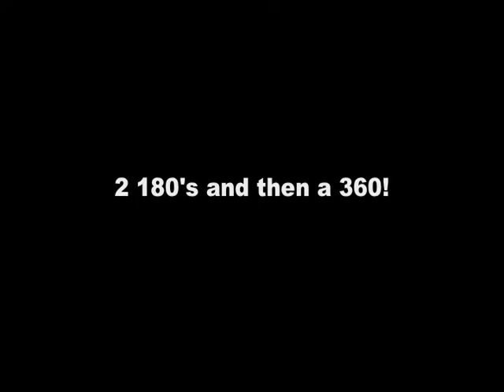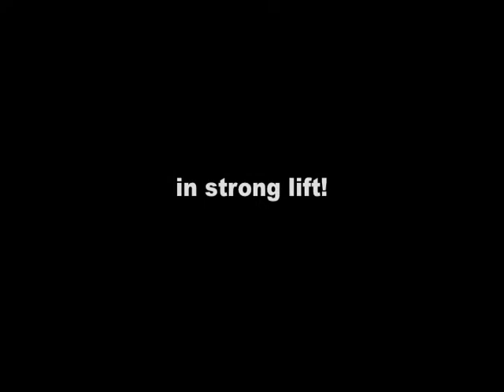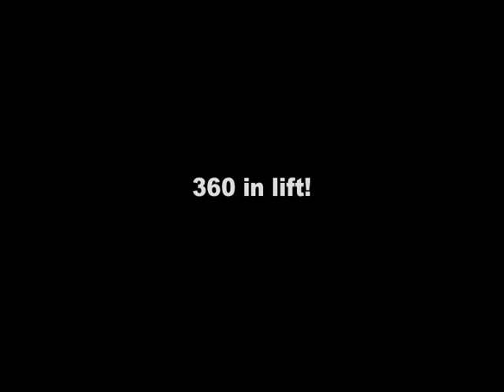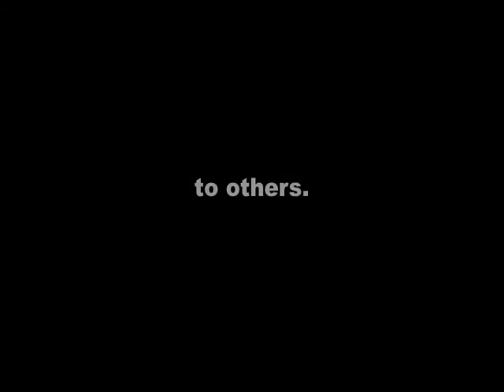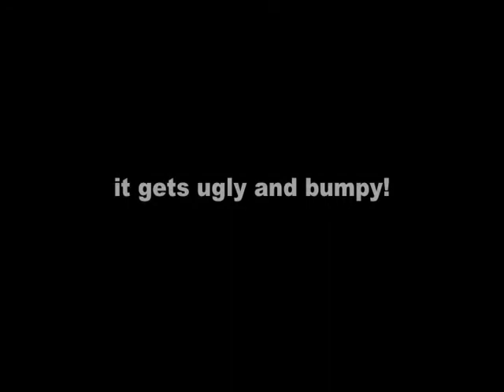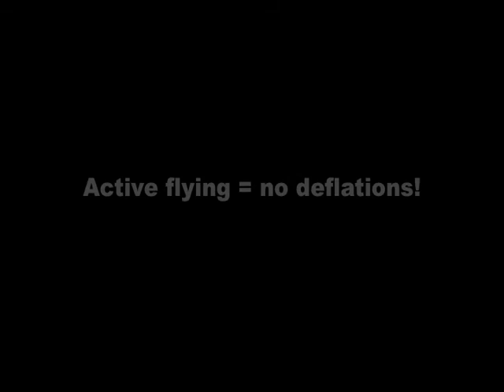Active Monsoon Paragliding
Monsoon Paragliding involves strong climbs and descents with active flying. Granger takes you on a short XC flight which was shortened due to over development.